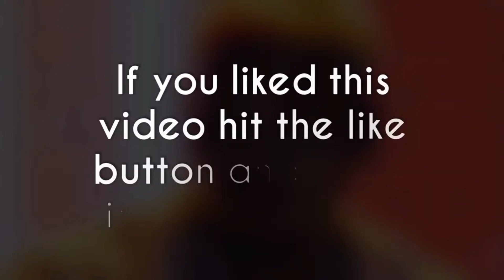Haters: Chris Brown Just Dance (The Answer: Chris Brown Singing Live)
Chris Brown Just Dance “Haters”

Haters Say: Chris Brown Just Dance. A Reposta: Chris Brown live "Look at CB's Voice”.

Chris Brown is a complete singer and artist, I really like to hear Chris Brown singing live, Breezy's voice touches the soul of Team Breezy.

Chris Brown's Voice, Chris Brown acapella

Chris Brown’s Concert 🤯

Song of Chris Brown, chris brown song

Chris and Ammika, angel number chris brown, delusional chris brown, yo chris brown, chris brown and fans